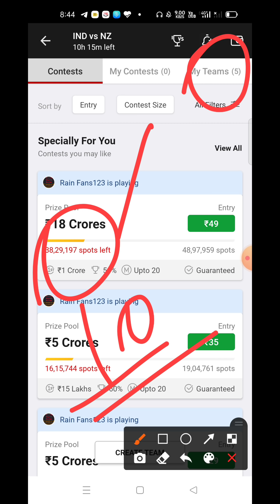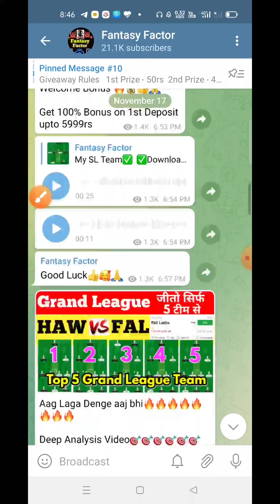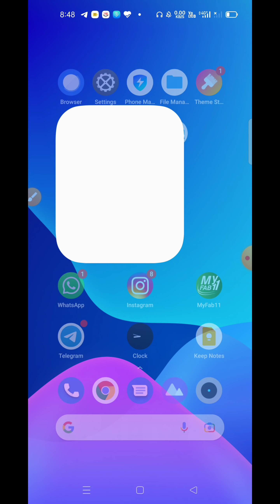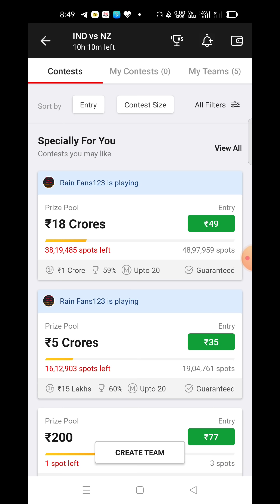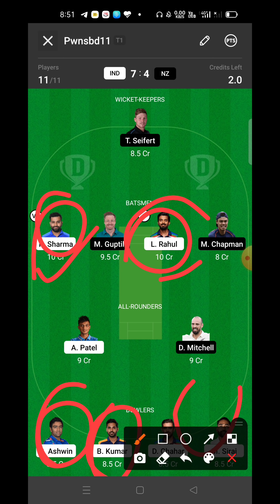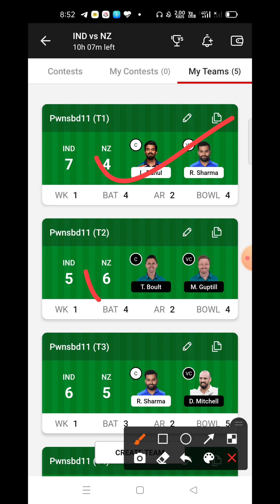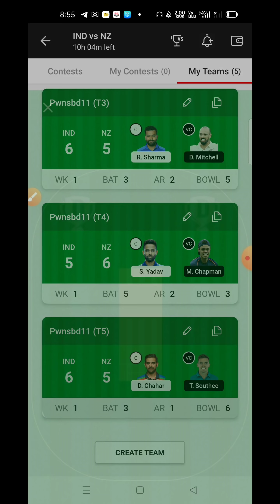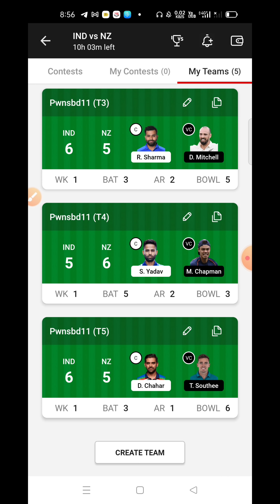IND vs NZ Dream11 Grand League Team | Win Dream11 1Cr GL | IND vs NZ 2nd T20 Match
this video we will teach about India vs New Zealand 1st T20 Match Dream11 Grand League Predection We will provide you 5 Grand league base team for IND vs NZ

Your Quires -;
IND vs NZ Dream11 GL Team
IND vs NZ Dream11 Prediction live
IND vs NZ Dream11 SL team
IND vs NZ Dream11 Final match team
IND vs NZ Dream11 GL Prediction
IND vs NZ Dream11 Grand League Team

1. This video based on our own research we are not promoting any type of gambling.